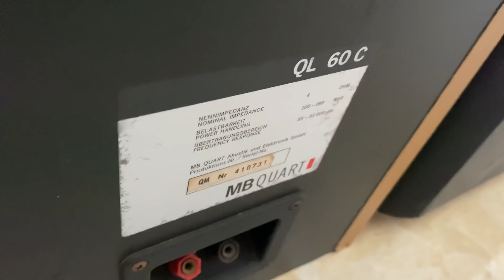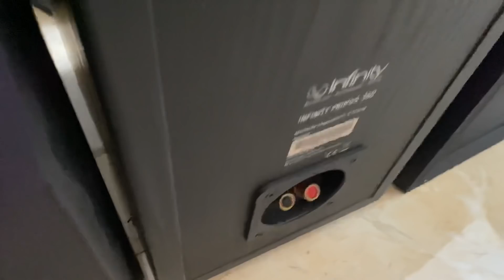CÁC BÁC THÍCH EM NÀO THÌ NHÍCH ĐI Ạ LH 091119961